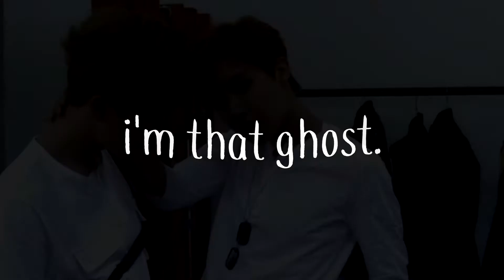Jung Hoseok | G.O.M.D 「Collab」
Hey everyone!! Our collab is finally completed! I'd just like to say though, you did an amazing job and you're an amazing editor! ♡

Song: G.O.M.D - J. cole (Sickkick version)
♛ | Thumbnail Credit: Moon Joonie
Editor(TaelienPj): FCP
Editor(EatKookies): SVP